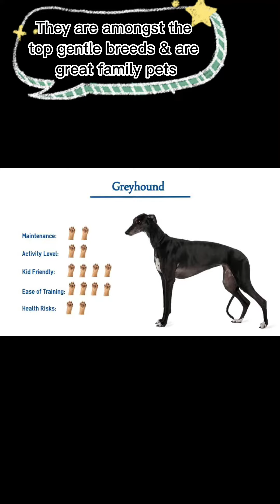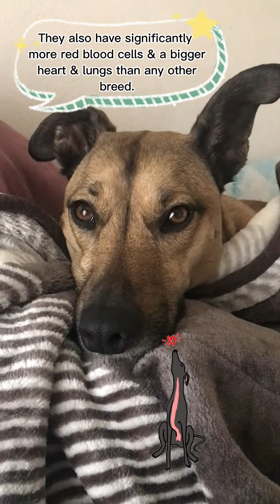Fun facts about Greyhounds with Athena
Greyhound fun facts